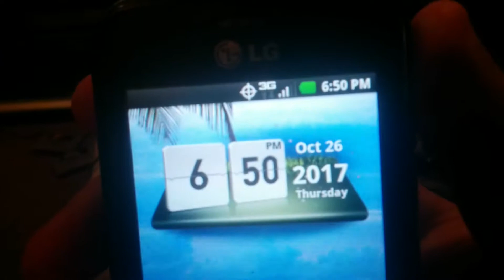Beauty and the Beast- Day 143 (Goin Gaming)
Man, Castle Crashers is tougher than it looks.